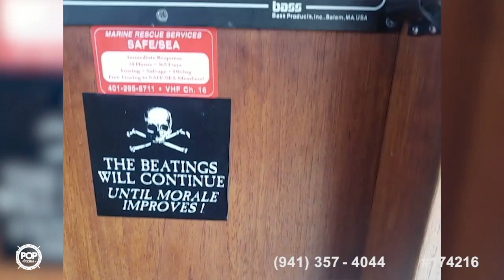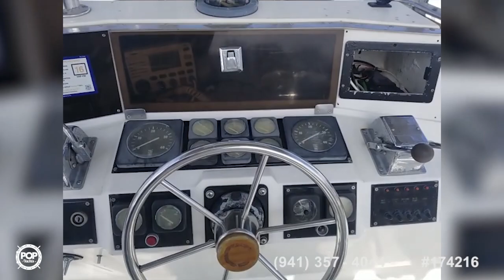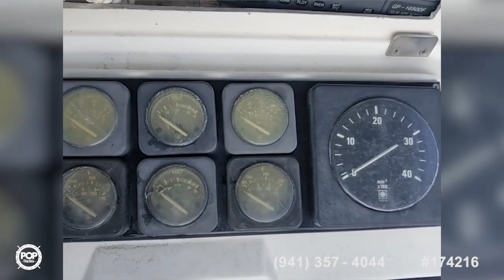[UNAVAILABLE] Used 1989 Black Watch 30 SF in Warwick, Rhode Island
1990 Black Watch 30 SF in Winthrop, Massachusetts - $51,000

2000 Carolina Classic 28 in Northport, New York - $29,900

1998 Albemarle 305 Express Fisherman in Wappingers Falls, New York - $72,300

1969 Bertram 31 in Cape May, New Jersey - $57,000

1994 Sea Ray 30 in Beacon Falls, Connecticut - $20,750

1987 Black Watch 34 in East Greenwich, Rhode Island - $25,750